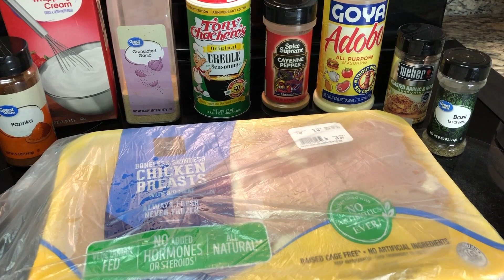How To Make Creamy Chicken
How to make Creamy Chicken the Tajtables way.

Watch:

 • Last Night's Drea...